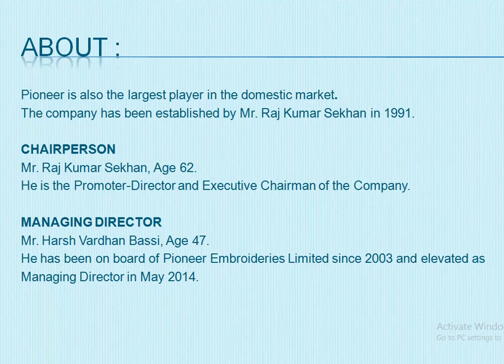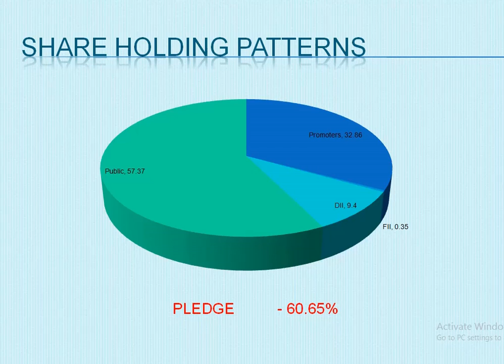Pioneer Embroideries Ltd | Stock Analysis | Dividend on July.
Information about stock details
Stock Analysis of Pioneer Embroideries LTD.
Revenue, Profit, ROE, Debt to Equity.